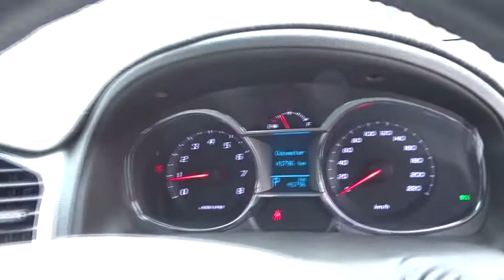2014 HOLDEN CAPTIVA Booval, Ipswich, Woodend, Raceview, Brisbane, QLD U661773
2014 HOLDEN CAPTIVA
2014 HOLDEN CAPTIVA CGE  7 LS 2.4 AUTO 2WD - Stock#: U661773 - VIN#: KL3CA26U9EB036752